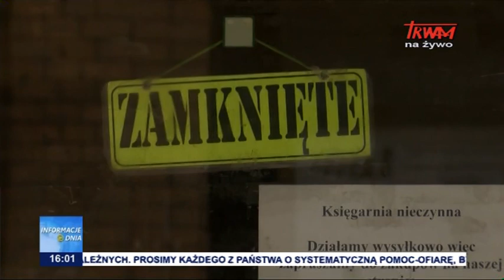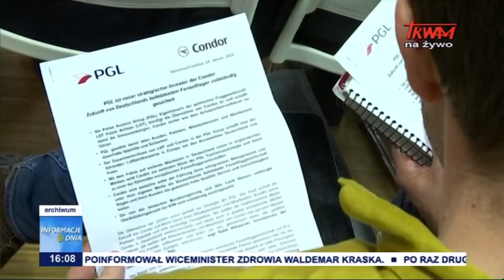Informacje Dnia 14.04.2020 [16.00]